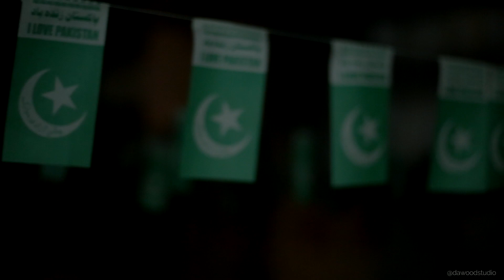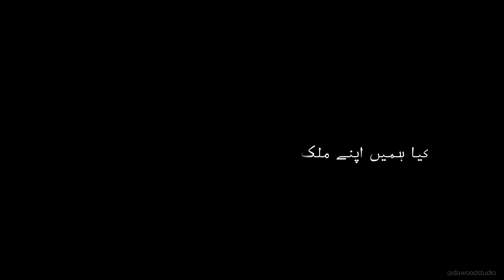14th August Special Message from Crack Vynz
In Association with Crack Vynz

Focus Studio Production

Crack Vynz, @dawoodstudio, SHD, Focus Studio, Strong Aim

14th August Special Message
Toipc:
What Should Be Done on 14th August

Directed by:
Syed M Dawood

Story by: Sheikh Raza

Cameraman: Sabih Sheikh & Dawood

Starring:
Talha Ansari
Syed M Dawood
Salman Raza
Sheikh Raza